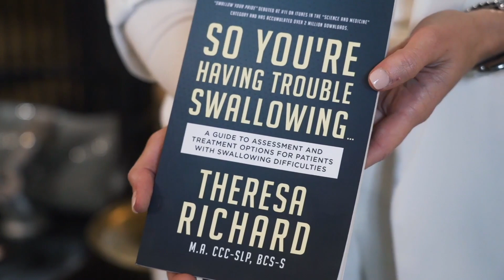Aspiration Pneumonia: Unmasking the threat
Today, we're tackling a topic that can be a bit of a mystery, even for us SLPs: aspiration pneumonia. It's a condition that's often misunderstood, misdiagnosed, and even a bit feared. But don't worry, by the end of this video, you'll have a much clearer understanding of what aspiration pneumonia is, why it's such a challenge to diagnose, and what we can do to prevent and manage it.

ACCESS TO MED SLP RESOURCES:
So You're Having Trouble Swallowing: The essential guide to basic swallowing, swallowing disorders, and navigating care.

Listen to the Swallow Your Pride Podcast:
Dive deeper into the issues that speech-language pathologists face when working with patients with swallowing disorders.

MedSLPEd (an approved ASHA CEU provider):
Offering live and recorded online courses that fill the gap between grad school and clinical practice. Each course is in-depth, goes far beyond the textbook rhetoric, and focuses on case-based learning.

MedSLP Clipboard Kit:
30 blind editorial reviewed resources written by 15 contributors with over 150 references to support its contents.

CITED ARTICLES:
ray%20looks,oxygen%20is%20in%20your%20blood.

ABOUT THERESA RICHARD:
Theresa Richard, a medical speech pathologist for 15+ years, is a board certified specialist in swallowing and swallowing disorders, and the founder and CEO of the MedSLP Collective and MedSLP Education.